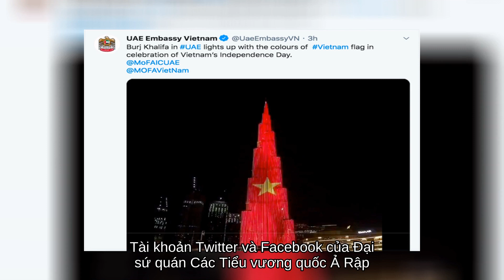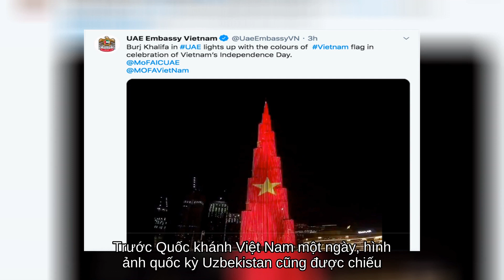Quốc kỳ Việt Nam nổi bật trên tòa nhà cao nhất thế giới ở Dubai | Báo Mới 24h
Quốc kỳ Việt Nam nổi bật trên tòa nhà cao nhất thế giới ở Dubai
- Nhân Quốc khánh Việt Nam, toàn bộ tòa tháp cao nhất thế giới Burj Khalifa tại thành phố Dubai thuộc Các Tiểu vương quốc Ả Rập thống nhất (UAE) đã chiếu hình quốc kỳ Việt Nam làm nổi bật cả một vùng trong đêm.
"Chào mừng 75 năm Quốc khánh Việt Nam, tháp Burj Khalifa đã sáng đèn với hình lá cờ của Việt Nam. Chúng tôi gửi lời chúc phát triển và thành công tới người dân Việt Nam" - Đó là những gì được tài khoản chính thức của tòa tháp Burj Khalifa viết trên Twitter.
Đi kèm bài đăng là một video cho thấy tòa tháp được bao phủ bởi sắc cờ đỏ sao vàng của Việt Nam. Tính đến 13h30 ngày 3-9 (giờ Việt Nam), video này nhận được hơn 1.300 lượt xem.
Tài khoản Twitter và Facebook của Đại sứ quán Các Tiểu vương quốc Ả Rập thống nhất (UAE) tại Việt Nam cũng đăng đoạn video cho thấy hình ảnh lá cờ Việt Nam được chiếu trên tòa tháp Burj Khalifa với hiệu ứng tung bay.
Trước đó, trong ngày 2-9, cũng trên mạng xã hội, Đại sứ quán Các Tiểu vương quốc Ả Rập thống nhất tại Việt Nam đã gửi lời chúc mừng tốt đẹp nhất tới Chính phủ, Nhân dân Việt Nam nhân kỷ niệm 75 năm Quốc khánh của Việt Nam (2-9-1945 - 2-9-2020).
Tòa tháp Burj Khalifa được xem là tòa nhà cao nhất thế giới với tổng cộng 164 tầng, có chiều cao 828 mét và thang máy cao nhất cũng như chạy nhanh nhất thế giới với vận tốc 64 km/h. Tháp có hình dạng như một cây kim nhọn vươn thẳng.
Trong nhiều sự kiện quan trọng, tòa tháp này thường có các phần trình diễn ánh sáng tương tự. Chẳng hạn, trước đó tháp Burj Khalifa đã sáng đèn với hình ảnh quốc kỳ Ukraine để mừng Quốc khánh Ukraine hay trình diễn ánh sáng nhân Ngày phụ nữ Emirati.
Chiếu hình cờ các nước trên tháp Burj Khalifa là một nghi thức được chính quyền Dubai và UAE thực hiện nhằm cho thấy sự coi trọng với những đối tác mà họ xem là đặc biệt.
Trước Quốc khánh Việt Nam một ngày, hình ảnh quốc kỳ Uzbekistan cũng được chiếu trên tòa tháp này nhân Quốc khánh nước Cộng hòa Uzbekistan hôm 1-9. Lá cờ của nhiều nước như Mỹ, Nga, Nhật Bản... cũng từng được chiếu lên tòa tháp này.

* Tri H.Nguyen VLOGS*
🔸Sách nói
🔸Kỹ năng sống
🔸Những cái hay
🔸Tin tức - thời sự
🔸Thể thao - giải trí
🔸Những điều mới lạ